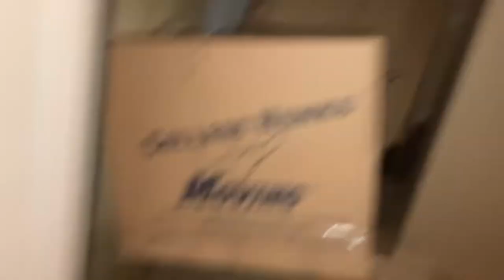Videographers Hard Drives Destroyed by college hunks movers life ruined permanent loss of video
Now my life is ruined because I called College Hunks Moving